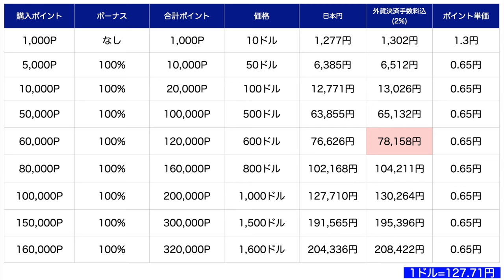ヒルトンホテルポイント購入最大100％ボーナスポイントキャンペーン解説＋ウィークエンド無料宿泊券の特別対応について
ヒルトンホテルポイント購入最大100％ボーナスポイントキャンペーン解説＋＠です。

✅TopCashBack
新規登録後に利用してキャッシュバックを受けると10ドルもらえます。

🔥上記から登録すると私にもポイント付与ありますのでご了承下さい。

【目次】
00:00 今回の動画について
01:05 キャンペーンの詳細
03:10 1Pの購入単価
07:16  TopCashBackの利用方法
11:15  まとめ＆ウィークエンド無料宿泊券に関して

番号　00059449

☑️使用機材